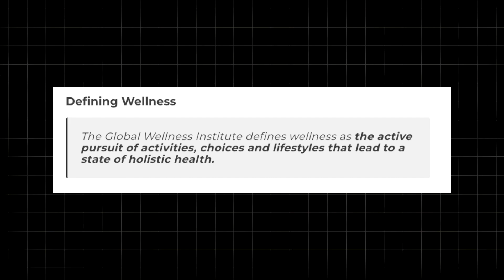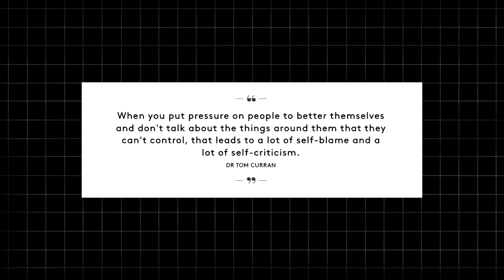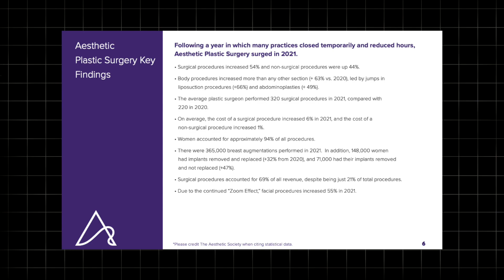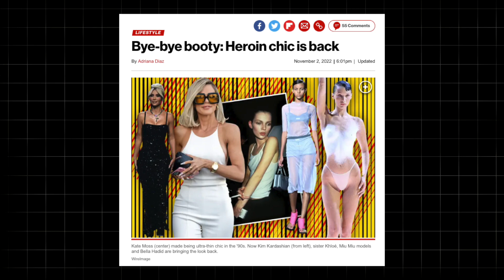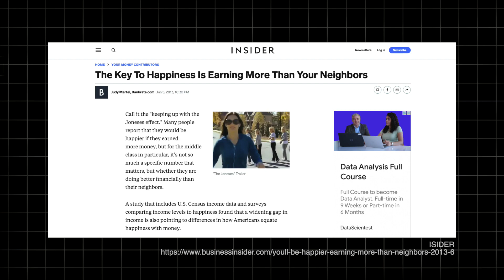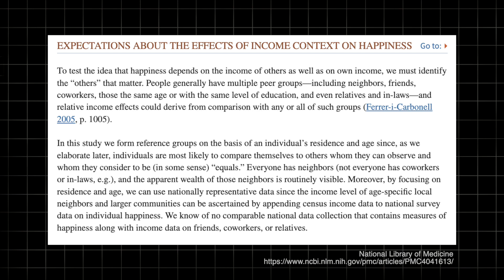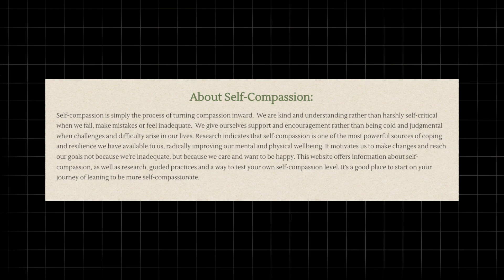Why you DON'T need to IMPROVE in 2023!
New Year, new improvements. Optimizing myself and chasing after perfection has taken over my life. Chances are, you can relate! Social Media has been flooded with buccal fat removals, workout routines, supplements. raw vegan diets and success stories... And now I feel unaccomplished, lazy and ugly..
Maybe this video will give us some clarity.

CHAPTERS:

00:00 -00:16 Intro
00:16 - 03:41 Self Improvement is taking over my life!
03:41 - 08:20 Chapter 1 - Comparing - Wellness Culture
08:20 - 15:00 Body Trends & Cosmetic Surgery
15:00 - 20:28 Chapter 2 - Envy
20:28 - 23:43 Chapter 3 - Self Compassion
23:43 - 25:00 Final Thoughts
25:00 - 25:11 Outro